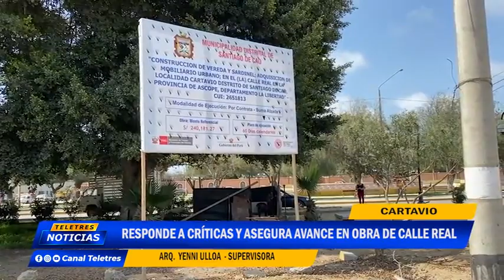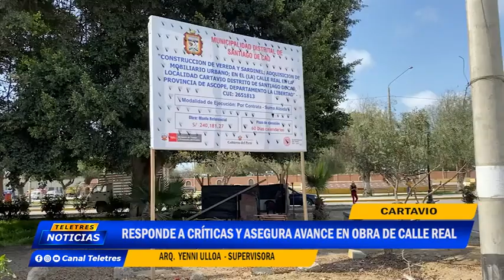🌐CARTAVIO🚨 RESPONDE A CRITICAS Y ASEGURA AVANCE EN OBRA DE CALLE REAL